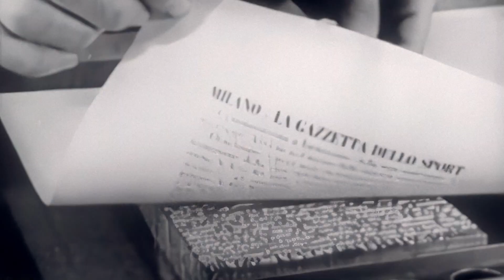Net Good par CIRA : plus d’avantages pour l’Internet au Canada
CIRA est connue pour sa gestion du système qui assure le bon fonctionnement de plus de trois millions de domaines .CA. CIRA est aussi connue pour ses produits de cybersécurité qui protègent la population canadienne en ligne. En tant qu’organisme sans but lucratif, c’est grâce à notre programme Net Good que nous investissons des millions de dollars chaque année pour soutenir les communautés, les projets et les politiques qui améliorent l’Internet au Canada.

Réalisation :
Cloud in the Sky Studios